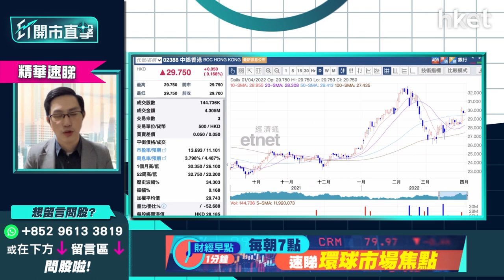【ET開市直擊】（精華）：中移動941、長和001逆市靠穩 收息股第二季繼續受捧？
今早恒指受隔晚美股回調而走弱，中移動（00941）及長和（00001）則逆市靠穩，中午分別收報54.35元及57.7元，皆升不足1%。大市波動下，不少穩建投資者寧願買入高息股，除了內銀股較受食息一族歡迎外，電訊股中移動及綜合型股份長和也有不少捧場客。

中移動去年業績穩健，兼且增加派息令市場驚喜，日前雖被美國列入「受管制清單」，但對股價暫無大影響；長和於上月中公布業績後，亦已展開回購公司股份行動，於3月22日回購5萬股。

中薇證券研究部董事黃偉豪（Ravi）預期，港股第二季仍有不少波幅，俄烏戰局、加息縮表等因素下，四、五月份之前，投資向方或仍未明朗，繼續買入中移動及長和收息較值博。

**重溫【ET開市直擊】中概股冷鋒襲港股？